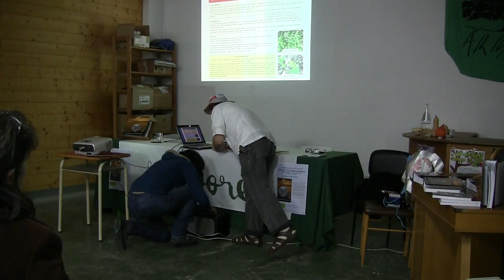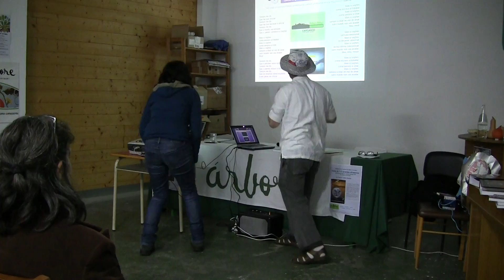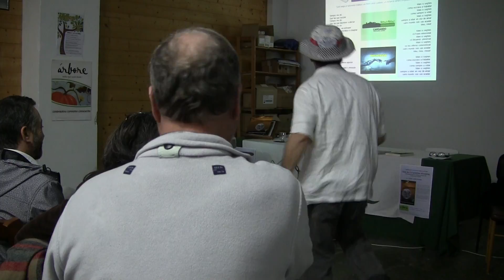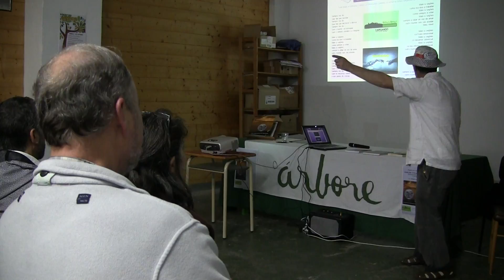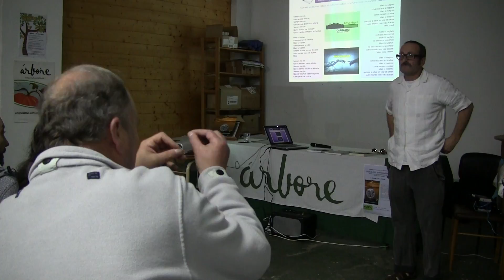Bienaventurada la "maleza"porque ella te salvará la cabeza-8-1-2017 Árbore(8)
Charla-actuación a cargo de Cesar Lema